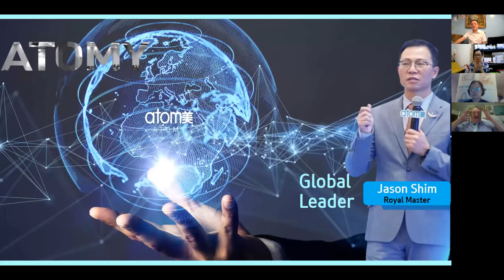(Part 1) Special Lecture by RM. Jason Shim at Atomy Absolute English Seminar 0912-2020